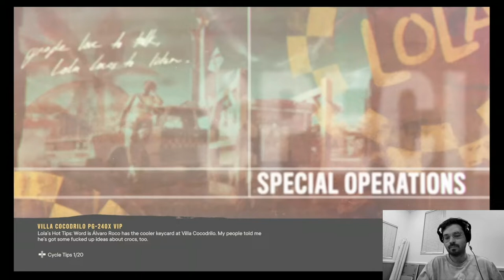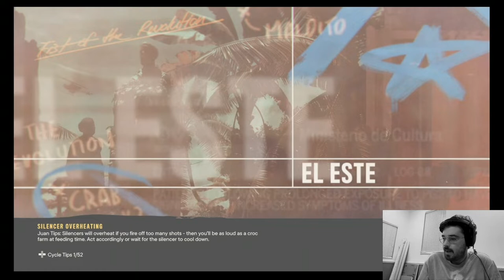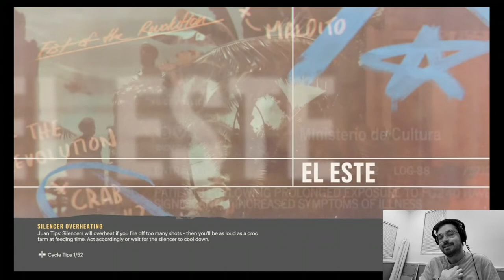(Week 4) New Digs, But I Made A Mistake… A Semi-Effective Insurgency Guide w/ Young Honey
I lost the last few missions for this week’s insurgency, I am a fool.